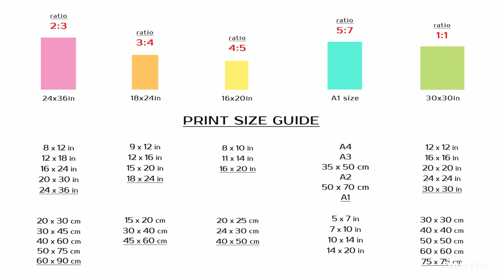The Bay of Marseille, Paul Cézanne Oil Painting, Vintage French Art, Nature Painting Print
Original artwork: The Bay of Marseille by Paul Cézanne, France
PRINTABLE Vintage European Art = RL-3_206
Paul Cézanne (19 January 1839 – 22 October 1906) was a French artist and Post-Impressionist painter whose work introduced new modes of representation and influenced avant-garde artistic movements of the early 20th century. Cézanne is said to have formed the bridge between late 19th-century Impressionism and the early 20th century's new line of artistic inquiry, Cubism.
Printable Vintage Art - High-resolution JPG files
Paul Cézanne, The Bay of Marseille, Landscape Painting, Classic oil painting, Vintage Painting, French Painter, Vintage European Art, Impressionism art,
Vintage digital print, 24x36 vintage print, A1 painting print, 16x20 oil painting, 18x20 vintage painting, 30x30 vintage poster,
Living room art, Bedroom art, Interior wall art decor, Countryside nature, Cottage wall decor, Farmhouse vintage decor,
TanyDi digital print, TanyDi